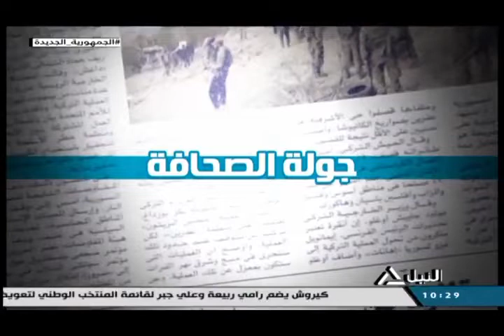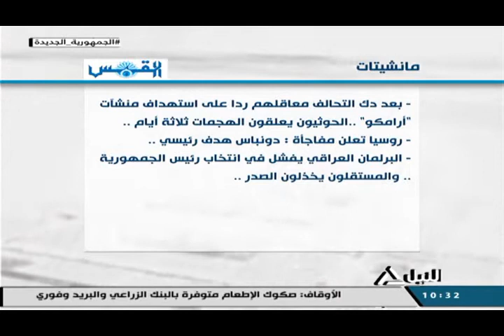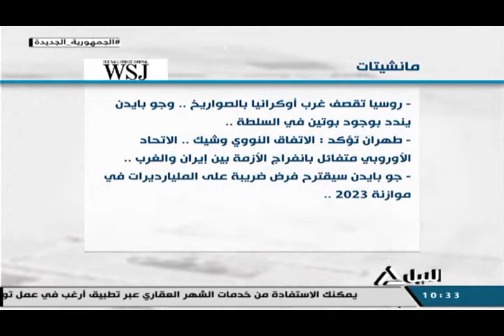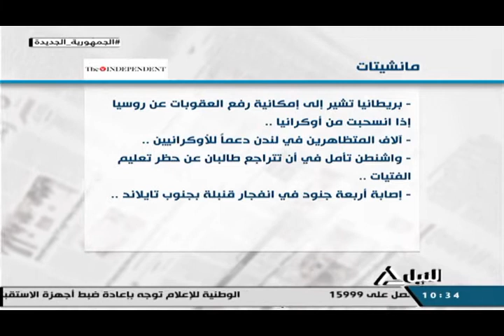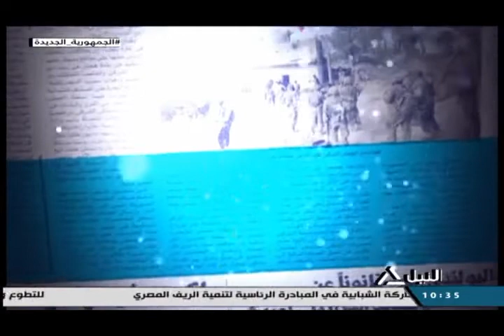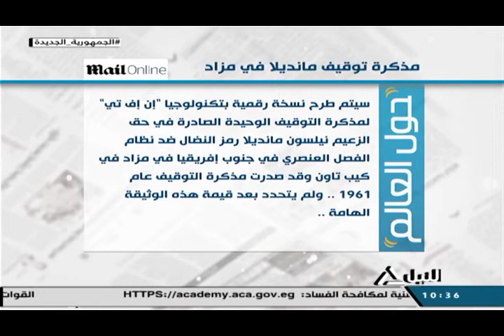جولة الصحافة 27-3-2022